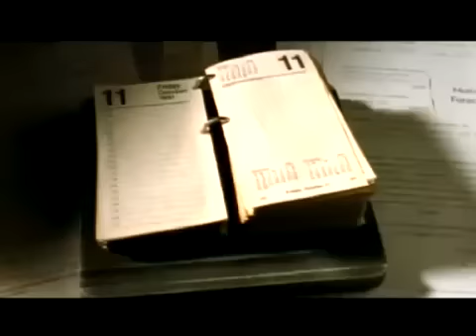La Famiglia Addams trailer